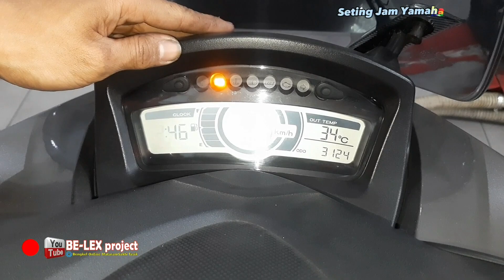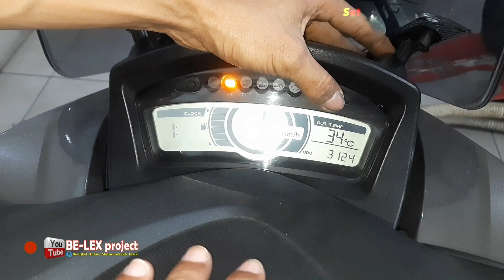CARA SETING JAM DI YAMAHA TRICITY - CARA MENGATUR JAM DI YAMAHA TRICITY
BE-LEX project kami akan membagikan vidio cara mengartur atau seting jam di yamaha TRICITY dengan mudah.